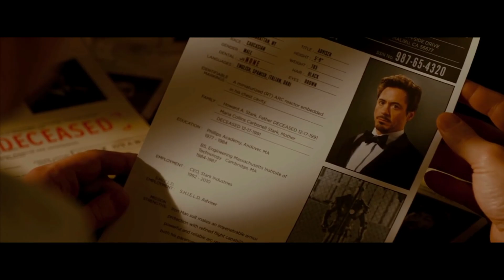IRONMAN 4 One Last Stand Teaser Trailer 2021 Marvel Studio Robert Downey Jr Concept 10